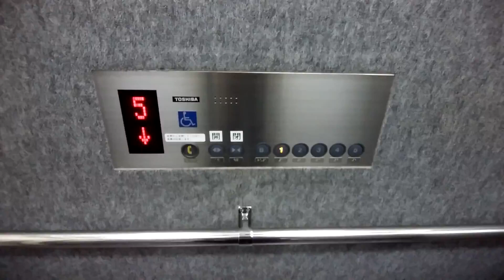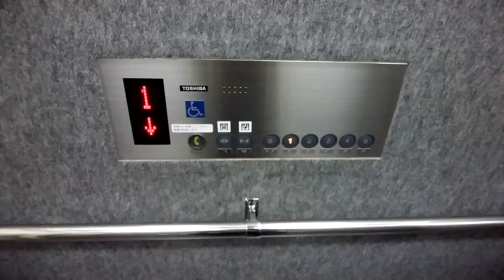厚木市役所本庁舎のエレベーター（人荷用側）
厚木市役所本庁舎のエレベーターです。
こちらは人荷用側でスペーセルのオーダー型となっています。

データ
メーカー：東芝
構造：ロープ式
モデル：オーダースペーセル
用途：人荷用
定員：20名
積載：1300Kg
設置数：1
停止階：B1,1,2,3,4,5
車椅子操作盤：あり
アナウンス：あり
チャイム・ベル：なし
ボタン確認音：なし